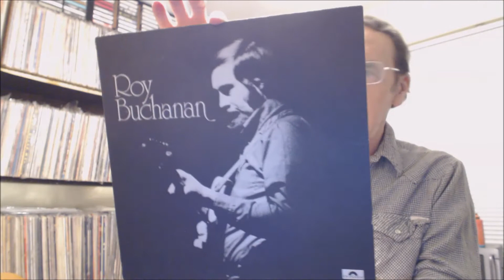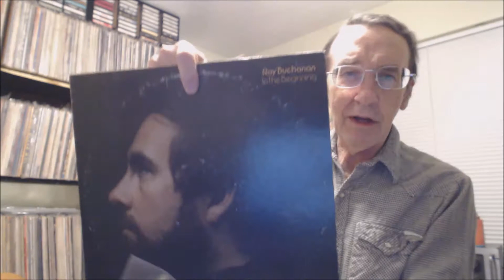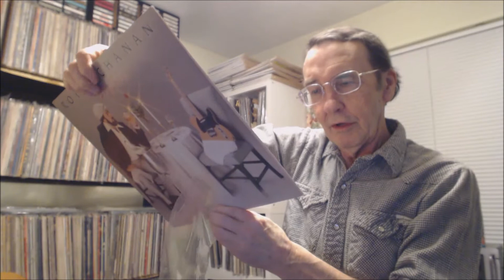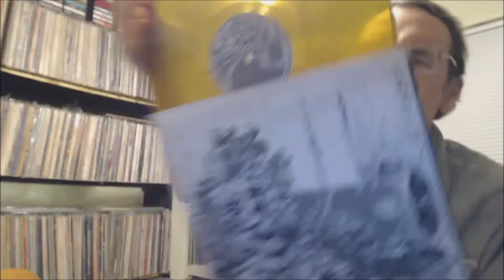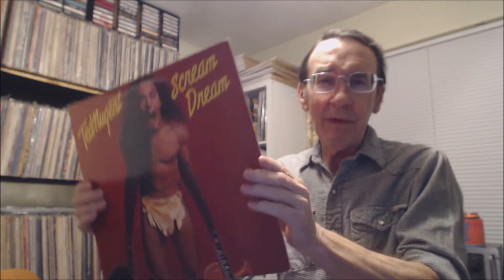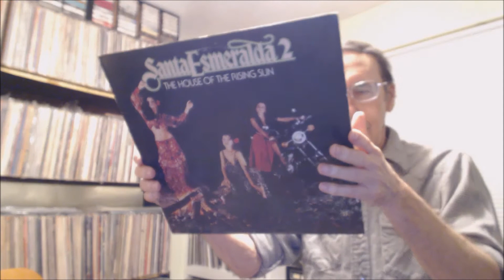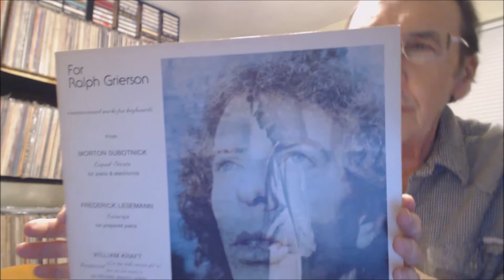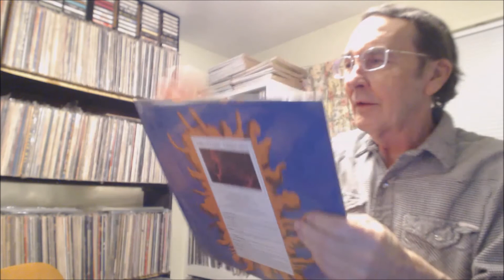Vinyl Community: 2020 Vinyl Tag, Part 2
I forgot to answer two question in my Vinyl Tag 2020 video. Here are the two questions, plus some additional questions from the alternate Vinyl Tag.